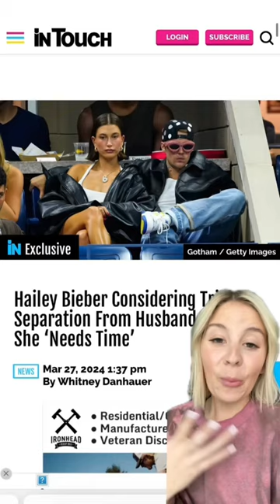Hailey Bieber allegedly considering trial SEPARATION from Justin Bieber amid scrutiny